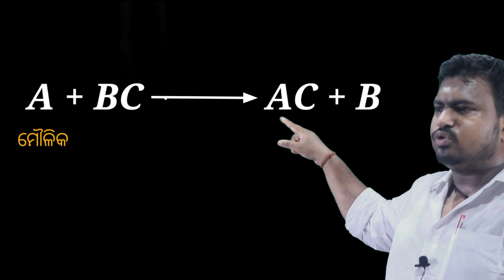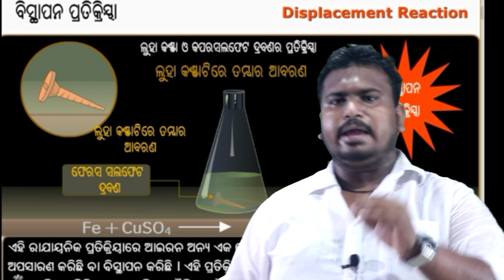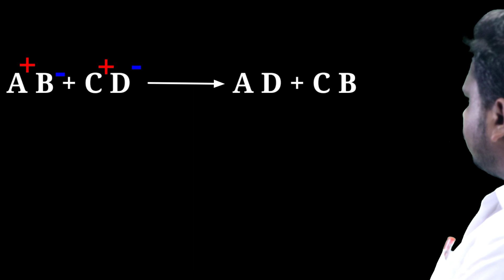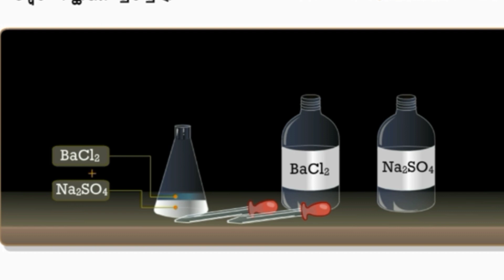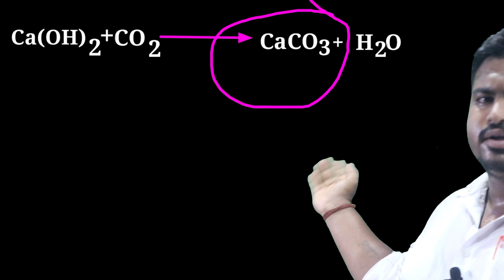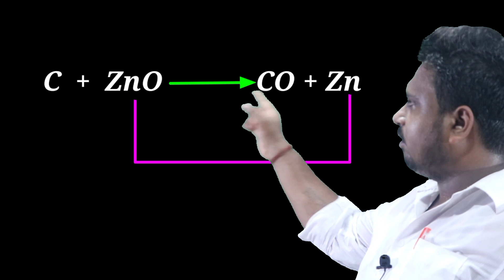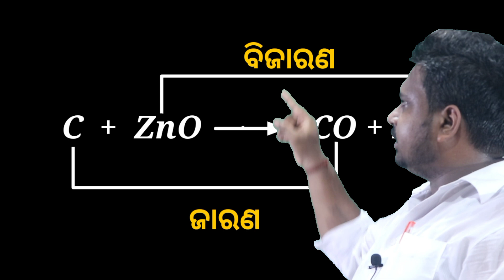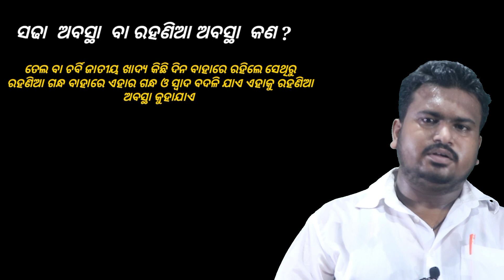Bisthapana||Daitabisthapana||jarana ||bijarana pratikriya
Bisthapanapratikriya
daitabisthapana pratikriya
jarana pratikriya
bijarana pratikriya
sankhyarana
pratijaraka
ODIA HIGHSCHOOL CLASSES
ରାସାୟନିକ ପ୍ରତିକ୍ରିୟା ଓ ରାସାୟନିକ ସମୀକରଣ
 o rasayanika samikarana
teacher :-Bunty sir
thankyu

chemical reaction and chemical equation

                            {     Thankyu }